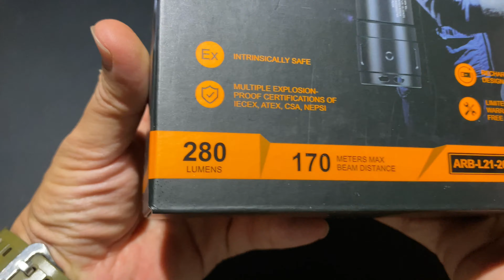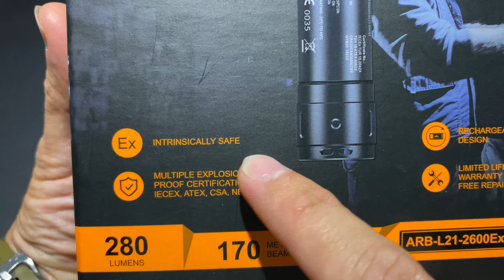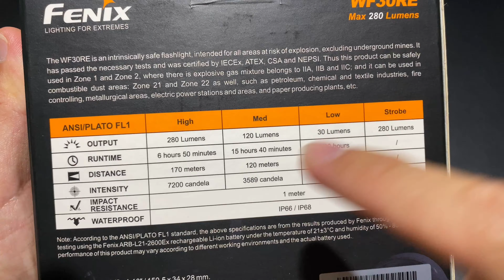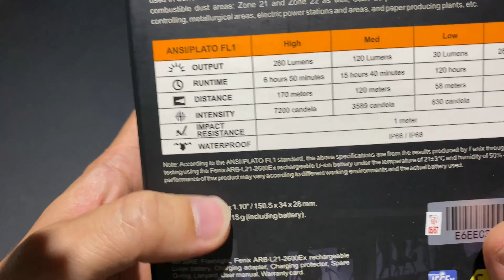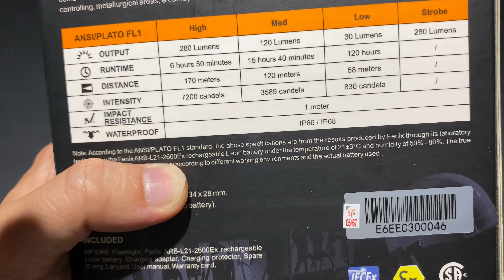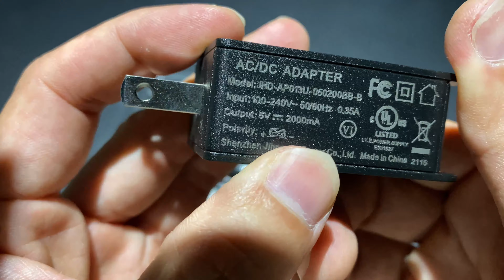Fenix WF30RE Intrinsically Safe ปลอดภัย ไม่ตูมตาม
ราคาประมาณ 3xxx ต้นๆถึงกลางๆ ออกแบบมาให้ใช้งานได้ปลอดภัยในพื้นที่เสี่ยงกับการเกิดระเบิด ไม่เป็นสาเหตุให้เกิดระเบิด